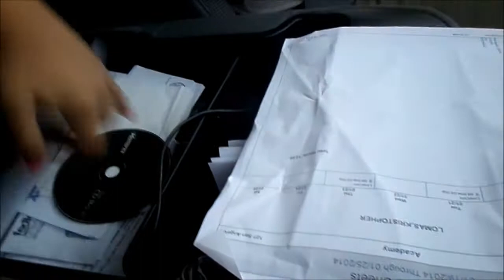Such a Good Daddy